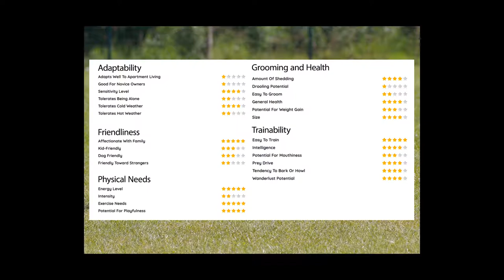The Giant Schnauzer 101 - Characteristics and more information - Top Dog Facts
A Schnauzer (German: [ˈʃnaʊtsɐ], plural Schnauzer, lit. translation "snouter") is a dog breed type that originated in Germany from the 14th to 16th centuries. The term comes from the German word for "snout" and means colloquially "moustache", or "whiskered snout", because of the dog's distinctively bearded snout. Initially it was called Wire-Haired Pinscher, while Schnauzer was adopted in 1879.

If you are interested in dog training please have a look

Giant Schnauzer
giant schnauzer facts